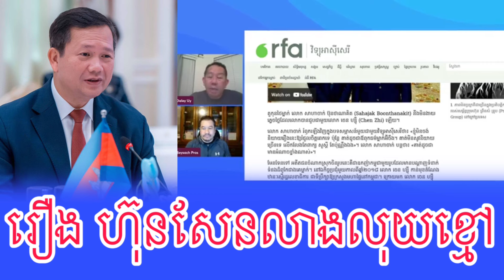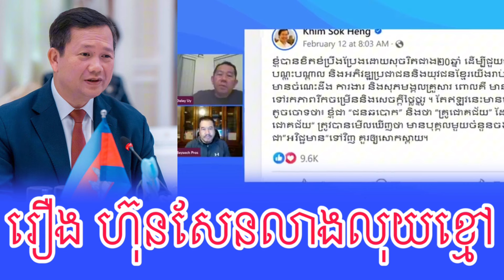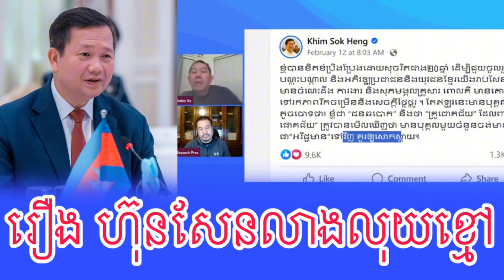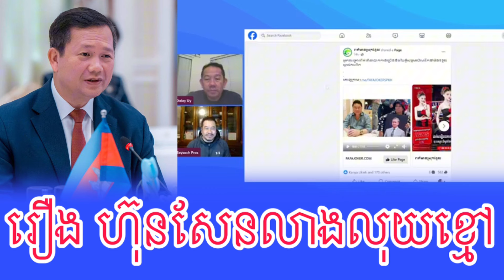Daley Uy and Beysach pros Reacts to Prime Minister’s Hun Manet leader